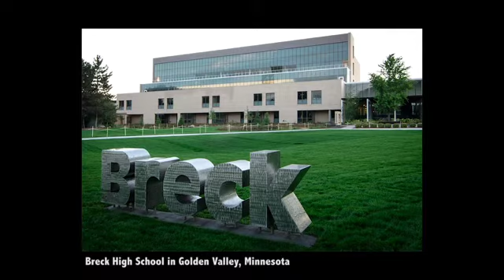Breck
Name: Elizabeth Breck
Other Names: Breck Ellen Hickman, Breck, Breckie, Brock, Brett, Elizabeth, Liz, Boomer, Boomer Cat, Breakfast, Little Hickman, Breck the ok
Home Country: America
Host Country: America
Agency: Self-awareness, Experimental, Reassurance, Humor